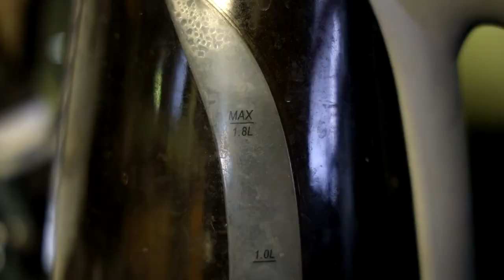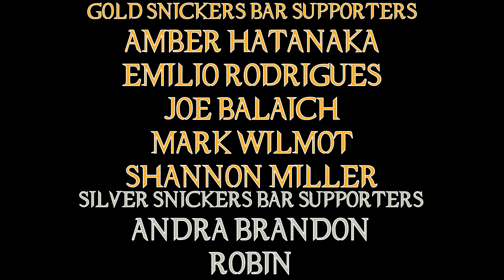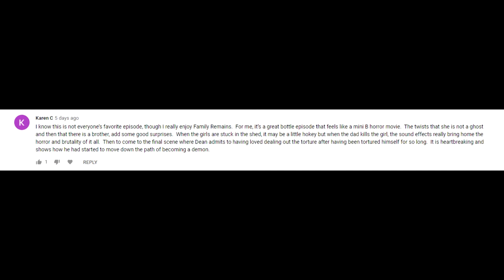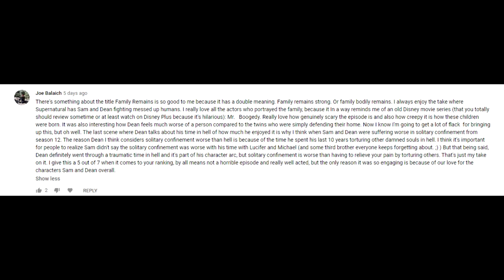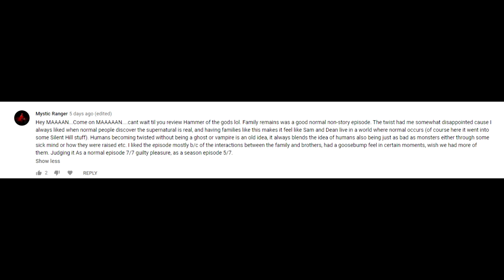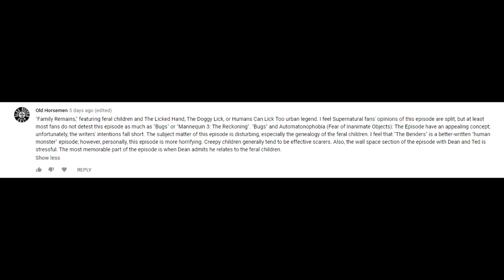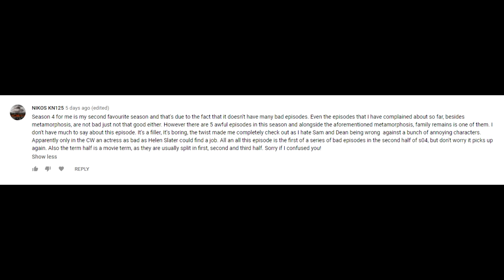Supernatural Family Remains Episode Review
After a consistently solid 10 episodes ... Supernatural Season 4 is about to take a dip for a bit, starting with this episode!